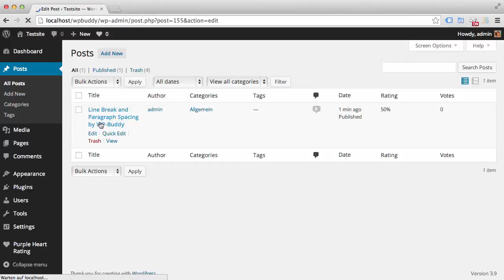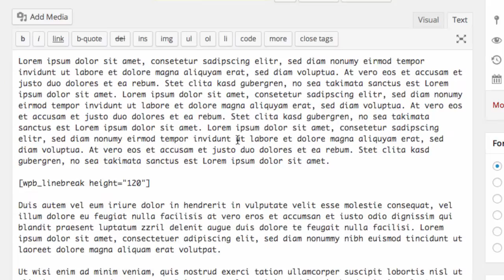How To Use the WordPress Paragraph Spacing & Line Break Plugin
This video shows how to use the WordPress Paragraph Spacing & Line Break Plugin by wp-buddy.com